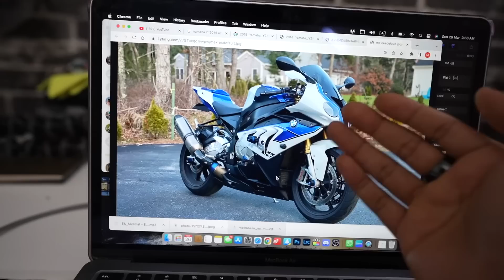Finally BMW S1000RR Lena Final Ho Gaya Hai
After much ado, I have finally decided to buy BMW S1000RR. I used to own Yamaha R1 and I'm feeling nostalgic, thinking of those days revving the powerful machine, and I can't wait to get my hands on one of the best sportsbikes in India - BMW S 1000 rr.
My Camera Gears:
VLOGGING SETUPS